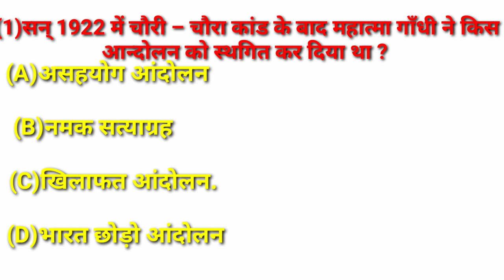#24 स्वतंत्रता के समय कांग्रेस के अध्यक्ष First Congress president Gk quiz Gk question answer ssc r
स्वतंत्रता के समय भारतीय राष्ट्रीय कांग्रेस के अध्यक्ष swatantrata kesamay indian nationcongress

rashtriya cong
rashtriya congress adhiveshan trick
rashtriya congress ki sthapna
rashtriya congress adhiveshan in
marathi
adhiveshan
rashtriya congress
rashtriya congress
rashtriya congress by khan sir
rashtriya congress chi sthapna
rashtriya congress andolan
rashtriya congress sthapna
rashtriya congress ki sthapna kab hui
congressX
congress song
congress party song
congress live
congress gk in hindi
congress adhiveshan
congress adhiveshan in hindi trick
congress adhiveshan by gk mahatmaji
congress gk
congress adhiveshan in hindi
congress karnataka
congress party
congress party
congress party song
congress party status
congress party gaan
congress party news
congress party history
congress party songs telugu
congress party ka gana
congress party ko desh se nikal
congress party gana
congress party ke ad
congress party ke adhyaksh
congress party ke adhyaksh kaun hai
congress party ke adhyaksh kaun hai 2023
congress party ke adhiveshan
vartman mein
congress socialist party ke sansthapak adhyaksh kaun the
congress party ke pratham adhyaksh
congress party ke rashtriya adhyaksh
kaun tha
congress socialist party ke adhyaksh kaun the
congress party ke
congress party ke gane
congress party ke samachar
congress party ke gana
congress party ke song
congress party ke status
congress party ke bhashan
congress party ke nare
congress party ke sadasya kaise bane
congress party ke neta
bharatiya congre
bharatiya congress ki sthapna kab hui
bharatiya congress adhiveshan
bharatiya congress
bharatiya congress party
bhartiya congress adhiveshan
bhartiya congress party
bharatiya jatiya congress
bharatiya congress ki sthapna kab hui thi
akhil bharatiya congress ki sthapna kaise hui
bharatiya congress ki sthapna kisne ki

Sawntrata ke samay bharatiya rashtriya congress ke adhyaksh
swatantrata ke samay bhartiya rashtriya congress ke president
president of Indian national Congress
first republic president of Congress
congress ka first president
first president of congress
bhartiya rashtriya congress ka first president
first president of Indian national Congress
Congress ka pehla president
congress ka pehla adhyas